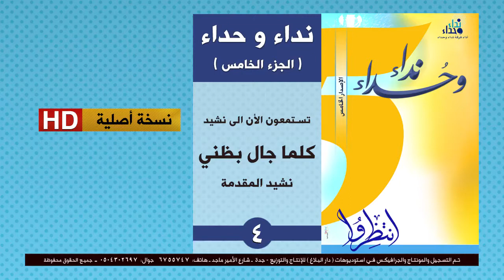نداء وحداء 5 | نشيد رقم 4 ( كلما جال بظني ) أداء | بندر مقرئ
دار البلاغ تملك حقوق بث هذه المادة في جميع انحاء العالم بموجب قانون حفظ الحقوق الصادر من إدارة الحقوق في وزارة الاعلام السعودي .
دار البلاغ - السعودية - جدة - هاتف : 6755747 - جوال : 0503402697 حسن طه